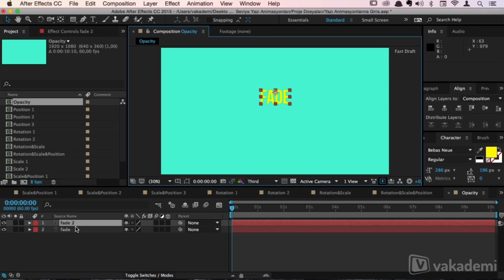Adobe After Effects Yazı Animasyonları (Temel) Eğitim İçeriği - Tanıtım Videosu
Animasyonun en keyifli hali, yazı animasyonlarını Adobe After Effects ile keşfedin.

After EffectsTemel Seviye Yazı Animasyonları online eğitimine hoşgeldiniz. Ben Mehmet Recep Özdemir. Bu video eğitim setinde sizlere, yazı animasyonuna başlarken sahip olmanız gereken temel unsurlarını göstereceğim.

Sizler de bu online eğitimi tamamladığınızda, temel düzeyde transform parametleri ile, Position, Scale,Rotation animasyonları gerçekleştirebilecek, rengarenk yazı animasyonları oluşturacak ve her bir parametrenin, birbirleriyle olan kullanım şekillerini öğreneceksiniz.